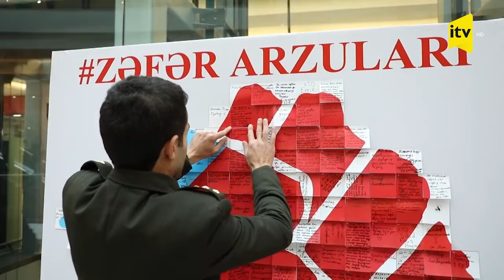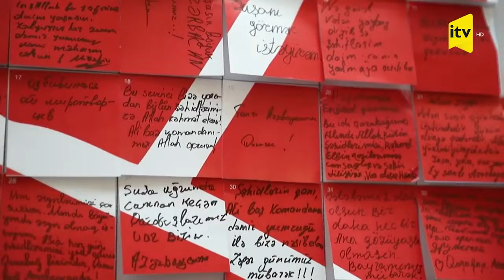“Zəfər arzuları” adlı sosial aksiya təşkil edilib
Möhtərəm Prezident, Müzəffər Ali Baş Komandan cənab İlham Əliyevin rəhbərliyi ilə rəşadətli ordumuzun qazandığı parlaq Zəfər xalqımızın qürur mənbəyi, müstəqil dövlətçiliyimizin tarixi nailiyyətidir.
Noyabrın 7-də Azərbaycan Respublikası Qaçqınların və Məcburi Köçkünlərin İşləri üzrə Dövlət Komitəsi Azərbaycan Respublikası Müdafiə Nazirliyinin dəstəyi ilə Bakının ən böyük ticarət mərkəzlərindən olan “Gənclik Mall”da şanlı Qələbəyə həsr olunmuş “Zəfər arzuları” adlı sosial aksiya təşkil edib.
Aksiya iştirakçılarına kiçik ölçülü standart kağız parçalarına ürək sözlərini yazıb, mərkəzdə quraşdırılmış iri lövhədəki   yumruq təsvirinin üzərinə yapışdırmaq təklif olunur. Lövhənin yanında Azərbaycan Ordusunun xüsusi təyinatlı qüvvələri mənsubunun maketi qoyulub. Bundan başqa, Müdafiə Nazirliyi aksiyada iki nəfər hərbçinin iştirakını da təmin edib.

Aksiyada tanınmış mədəniyyət və incəsənət xadimləri, ziyalılar, şəhid ailələrinin üzvləri, müharibə veteranları, ictimai fəallar və vətəndaşlar iştirak edirlər.

 “Gənclik Mall”a gələnlər, xüsusilə, uşaqlar aksiyaya böyük maraq göstərir, lövhənin önündə, qəhrəman Ordumuzun əsgərləri ilə şəkil çəkdirirlər.